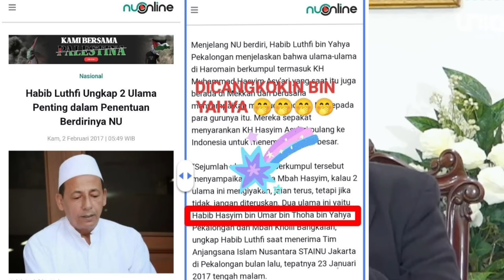Gus Ali Yusuf • Habib Lutfi Bicaralah ❗ Kamu Gak Bisu❗Kamu Gak Bodoh❗Ini Sejarah NU Yang Kau Belokan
Gus Ali Yusuf Sampaikan pesan ini ke Habib Lutfi yang telah merubah Sejarah Nu